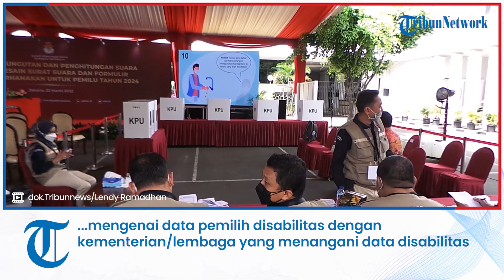Bawaslu Temukan KPU Tidak Lakukan Pemutakhiran Data Pemilih Disabilitas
TRIBUN-VIDEO.COM - Berdasarkan pengawasan atas pemutakhiran Daftar Pemilih Berkelanjutan (DPB) semester pertama tahun 2022, di tingkat provinsi dan kabupaten/kota, Bawaslu menemukan KPU luput melakukan pemutakhiran data pemilih disabilitas.